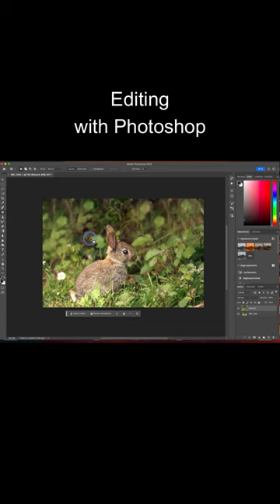Wildlife Editing with Photoshop - Bunny Speed Edit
Speed edit of a lovely bunny image from Mark Sedgwick.

In this image, I removed some distractions, softened the background, added lighting, and made the color grade a bit more neutral and softer.